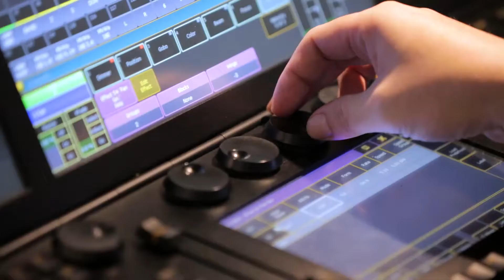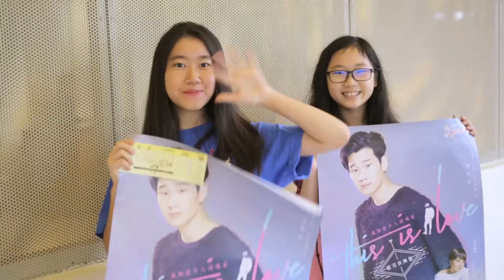Eric Chou 周興哲《This is Love》个人演唱会-大馬站 幕後花絮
欲知更多演唱會詳情請瀏覽銀河集團